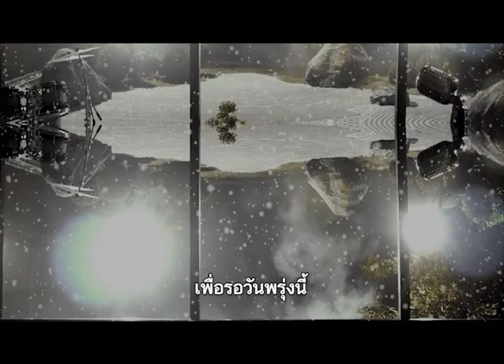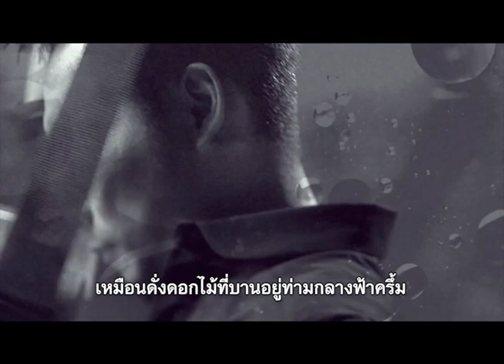OSHIN : OST ( MUSIC VIDEO ภาพยนตร์ โอชิน สาวน้อย หัวใจแกร่ง )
เพลงประกอบภาพยนต์ 「Oshin」โอชิน สาวน้อย หัวใจแกร่ง）
Single : Single 「強く儚く / Belief ～春を待つ君へ～」
(Tsuyoku Hakanaku / Belief ~Haru wo Matsu Kimi e~)
ภาพยนตร์เข้าฉาย 23 ตุลาคม เฉพาะที่ SFW - TERMINAL 21 - SF RAMA9 & HOUSE RCA